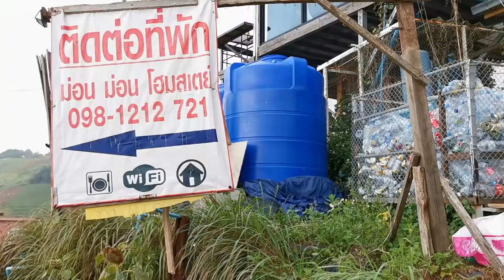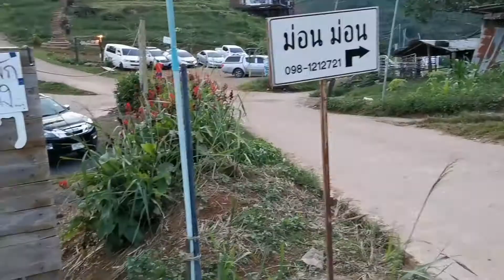เที่ยวม่อนแจ่มEP.6​ ที่พักสุดฟิน​ ม่อนม่อนโฮมสเตย์​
ที่พักในม่อนแจ่มมีหลากหลาย​ที่พัก​ แต่ละที่มีจุดชมวิวที่สวยไปคนละแบบ​ ม่อน​ม่อนโฮมสเตย์​ก็เป็นที่พักอีกที่หนึ่งที่สวยงามทั้งวิวสวยและต้นไม้สวยงาม​ อยู่ติดกันกับ​ ที่พักป๋ายดอย@ม่อนม่อน​ ไปชม​บรรยากาศ​กัน​ดู​นะครับ
#​เที่ยวม่อนแจ่ม
#​บรรยากาศ​สุดฟินม่อนม่อน
#​ที่พักยอดดอยม่อนม่อน